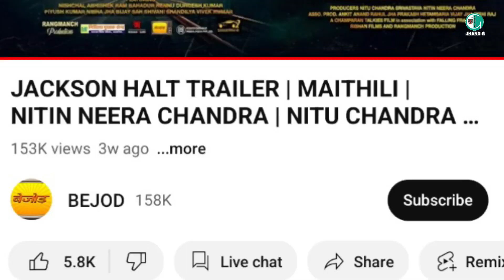जॅक्सन हाॅल्ट | Trailer Review | Jhand G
to ka haal hai theek hai ?

today we are talking about new bhojpuri maithili movie trailer, Jackson halt,

जॅक्सन हाॅल्ट, trailer review,
nitin neera chandra, rambahadur rennu, nishchal Abhishek, durgesh kumar, piyush kumar, nibha jha, vijay sah, shivani shandilya, Jackson halt trailer,